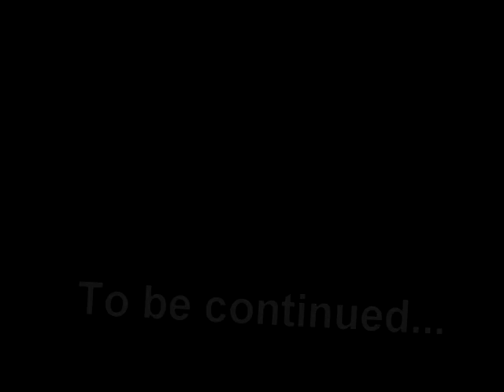Melancholy - Running Sholumay.avi